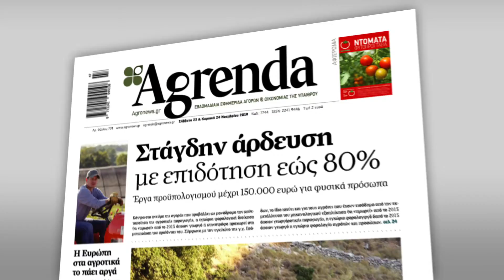Agrenda Σάββατο 13 Ιουνίου 2020